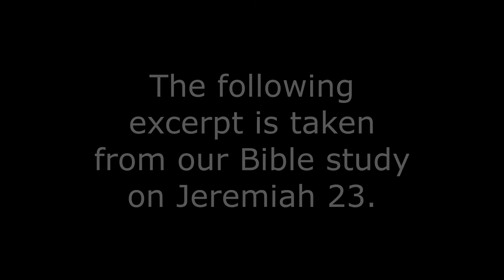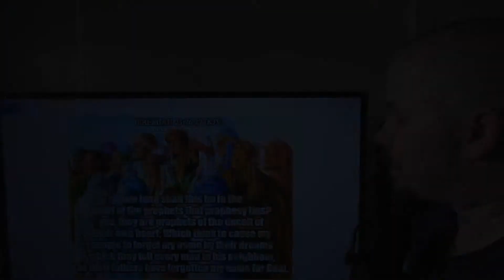The All-Knowing God (Molinism explained)